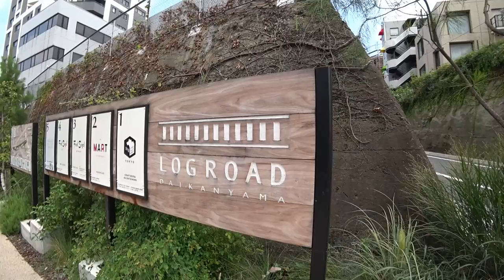ログロード代官山（LOG ROAD DAIKANYAMA） 代官山駅からのアクセス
2015年4月にかつての東横線跡地に誕生したログロード。
代官山駅からのアクセスで、徒歩約4分です。
動画は正面口からとなっていますが、北口から降りた方が近いです。
途中の街並みもご覧頂けるように早送り編集はしていません。